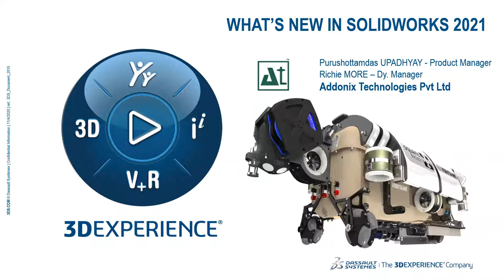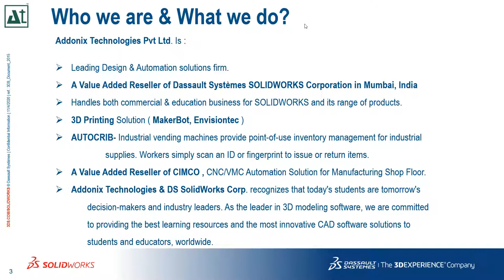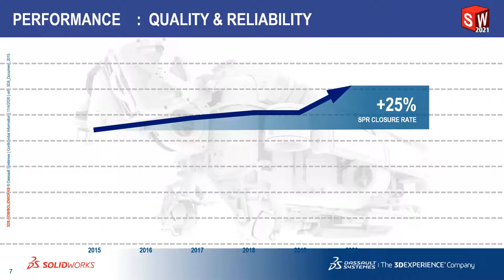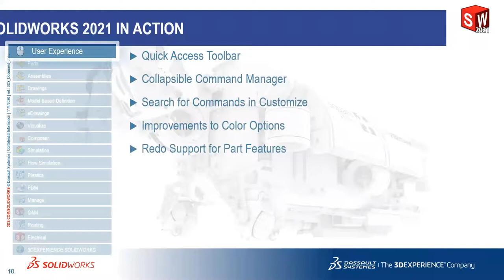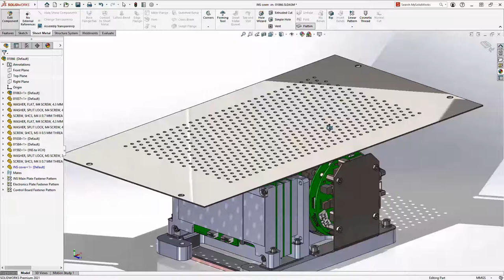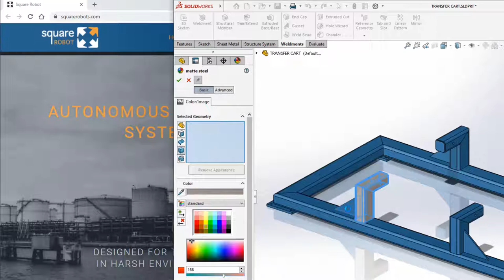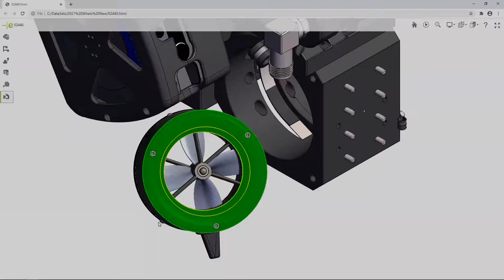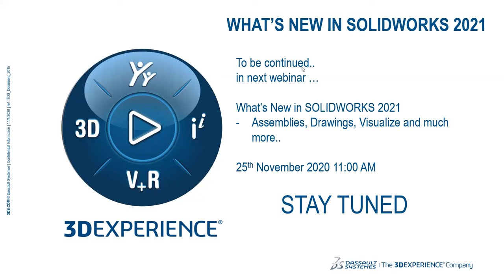What's New in SOLIDWORKS 2021 (Webinar-Section 1)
Here is an opportunity for you to discover new enhancements in SOLIDWORKS 2021. In this webinar, we have covered the topics like- Quick Access Toolbar, Collapsible command manager, Expanded 3MF file support and many more.

Addonix Technologies Pvt. Ltd. is a Largest SOLIDWORKS Reseller in Mumbai, Navi Mumbai and Thane.